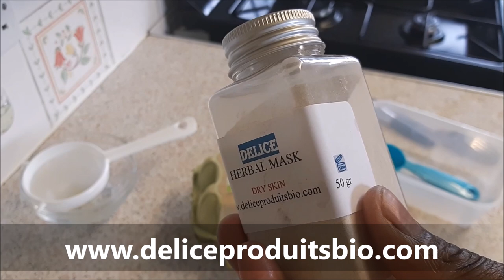MASQUE NATUREL A LA BASE D'ALOE VERA , POUR LE SOIN DE VISAGE